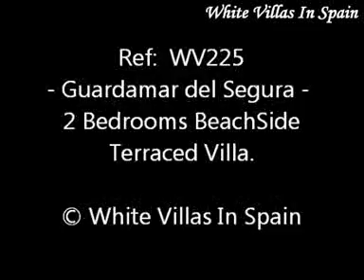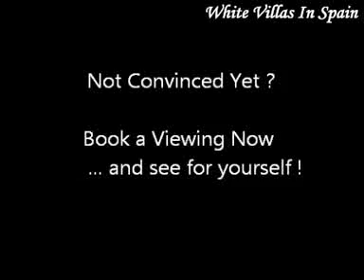Guardamar del Segura - 2 Bedrooms Beachside Terraced Villa- (© White Villas In Spain)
Ref: WV225 - GUARDAMAR del SEGURA.

 -This 2 Bedrooms terraced Villa is set within walking distance to the Beach, only 400mtrs.

With a bathroom, lounge/diner, an American kitchen and private Parking.

 There is also communal Parking and this property is being sold fully furnished, ready to use.